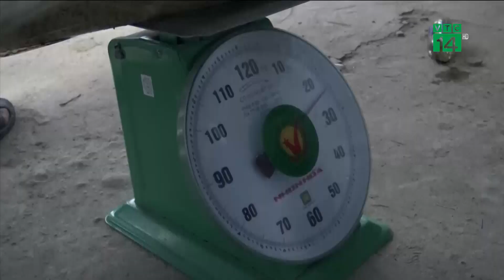Hàng trăm cảnh sát vây kho ma túy trị giá 500 tỷ đồng | VTC14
VTC14 | HÀNG TRĂM CẢNH SÁT VÂY KHO MA TÚY TRỊ GIÁ 500 TỶ ĐỒNG